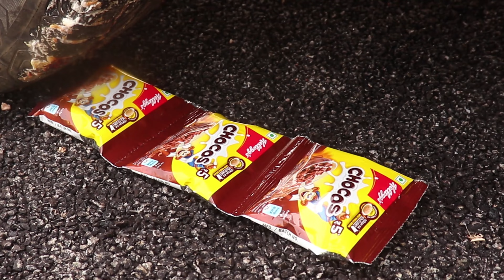Experiment Car Crush Knife Balloon soft milk coke coca-cola toy Sprite Merida color slam truck